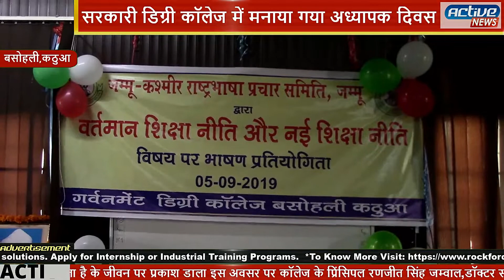सरकारी डिग्री कॉलेज में मनाया गया अध्यापक दिवस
कठुआ जिले के बसोहली के सरकारी डिग्री कॉलेज में आज टीचर्ज़ डे के अवसर पर जम्मू कश्मीर राष्ट्रभाषा प्रचार समिति जम्मू की तरफ से वर्तमान शिक्षा नीति व् नई शिक्षा नीति विषय पर भाषण प्रतियोगिता सेवानिवृत प्रिंसिपल व् महासचिव,जम्मू कश्मीर राष्ट्रभाषा प्रचार समिति ,जम्मू  डॉक्टर बी.बी.शर्मा की अध्यक्षता में करवाई गई  व् वक्ताओं ने भारत के दुसरे राष्ट्रपति डॉक्टर सर्वेपल्ली  राधाकृष्णनन जिनके जन्म दिवस के उपलक्ष्य में यह दिवस मनाया जाता है के जीवन पर प्रकाश डाला इस अवसर पर कॉलेज के प्रिंसिपल रणजीत सिंह जम्वाल,डॉक्टर सतिंदर सिंह सेवानिवृत नोडल प्रिंसिपल, डॉक्टर ए.के. मल्होत्रा सेवानिवृत प्रिंसिपल,डॉक्टर सूरज देव सिंह जम्वाल सेवानिवृत प्रोफ़ेसर मौजूद थे